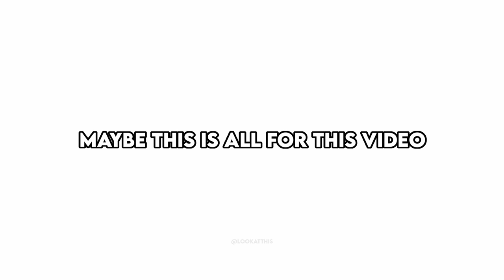jay jo outfit [windbreaker]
outfit from Jay Jo Windbreaker

Outfit1
fear of god essentials long sleeve french terry polo
plain white t-shirt
fear of god essentials sweatpants
vans old skool shoe

Outfit2
Nike Boys NSW Club Full Zip Hoodie
plain white t-shirt
Nikelab nike Sportswear NRG track Pants

Outfit3
Fear of god essentials zip anorak windbreaker jacket black
plain white t-shirt
kayden.k black white striped stretchwhich

Outfit4
nike x kim jones windbreaker
plain white t-shirt
Fear of god essentials volleyball shorts

comic: windbreaker
author: yongseok jo

prices may vary from one website to another
if you want to request please comment